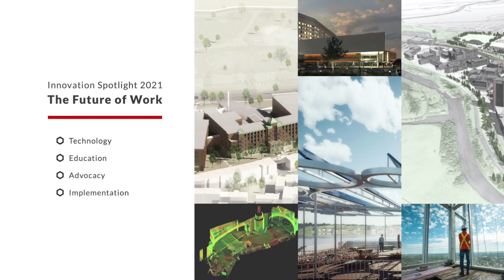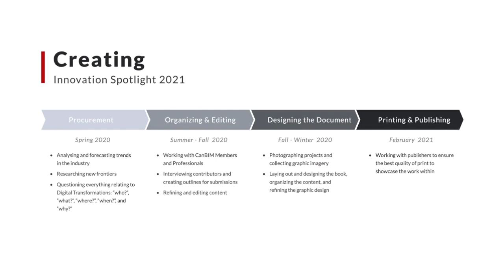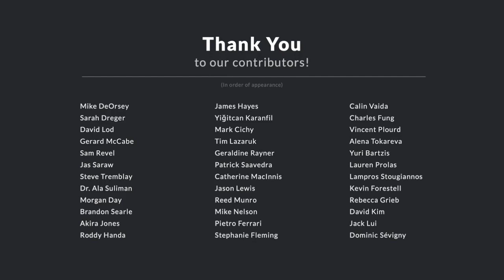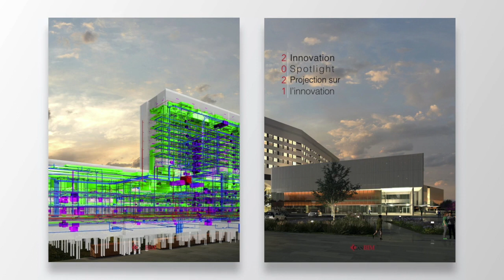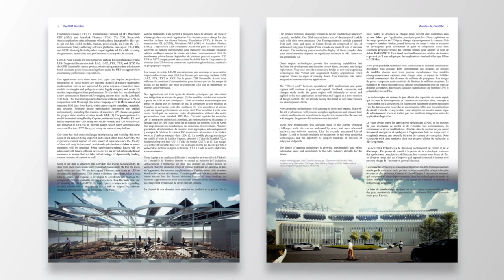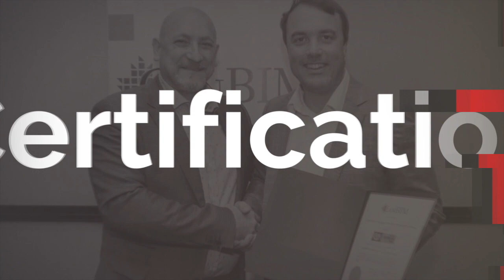2021 Innovation Spotlight Publication Launch